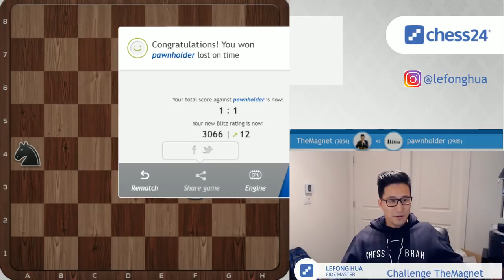Banter Blitz with FM Lefong Hua, February 11/12, 2020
FM Lefong Hua plays blitz chess against Premium users while talking about his moves. Go Premium to challenge them in their next show